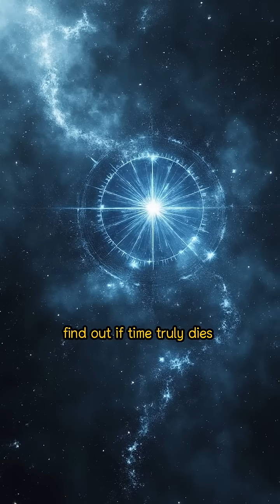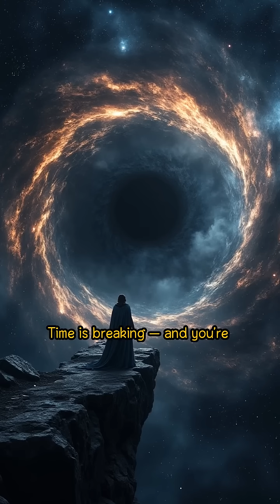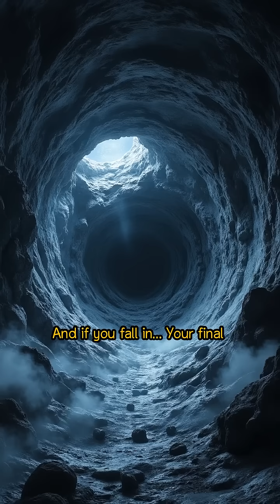Can Time Really Stop Inside a Black Hole? What Einstein Predicted Will Shock You